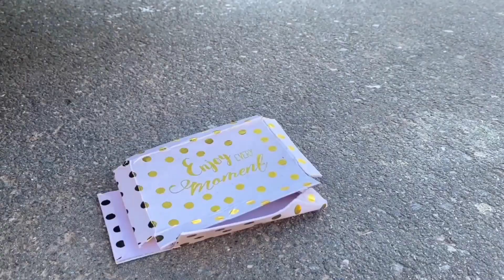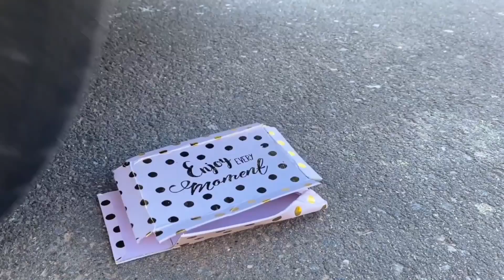The Best Crushing things with Car Compilation! 자동차로 바삭 바삭하고 부드러운 것을 분쇄! 실험용 자동차 대 콜라 슬라임 캔디 토 이 트럭